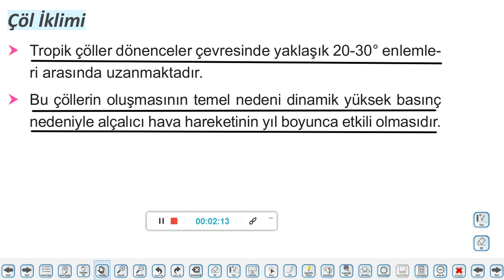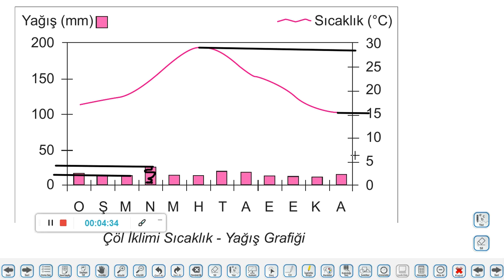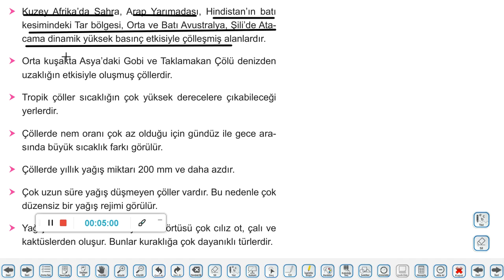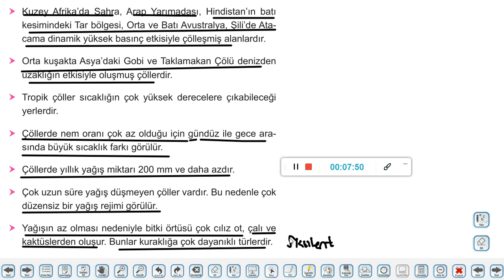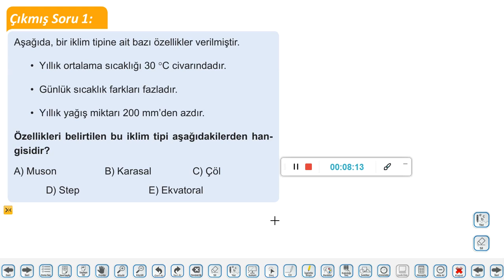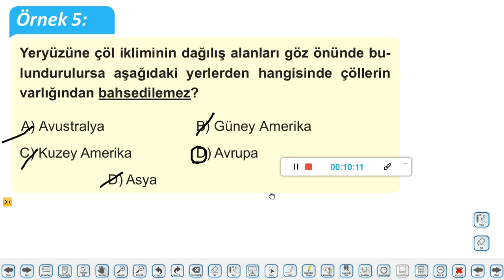9 SINIF COĞRAFYA 16 FÖY İKLİM TİPLERİ ÇÖL İKLİMİ 3 DERS